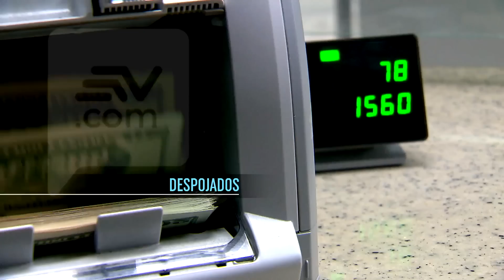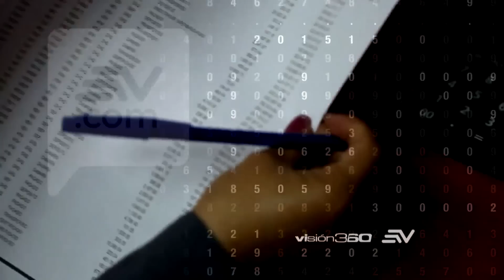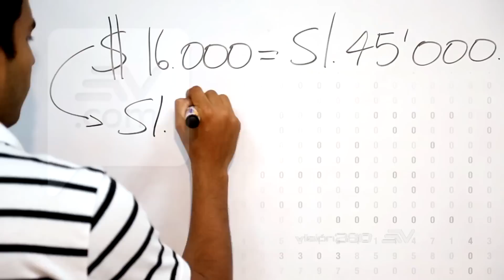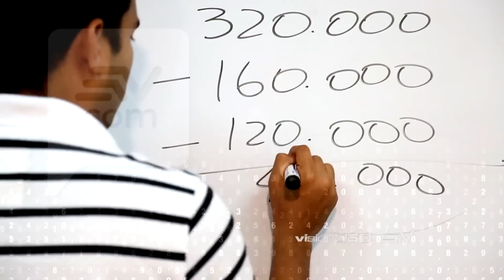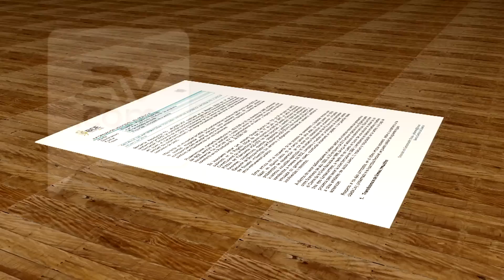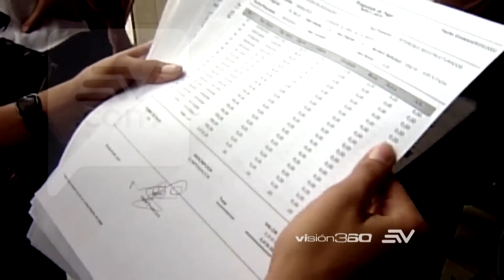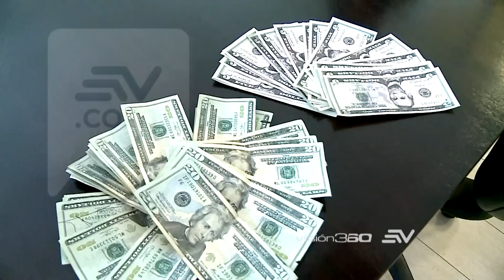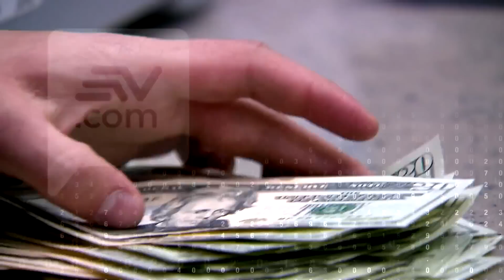Despojados parte 1 | Programa 34 - Bloque 1 | Visión 360 III temporada